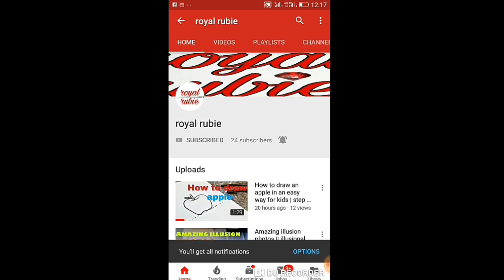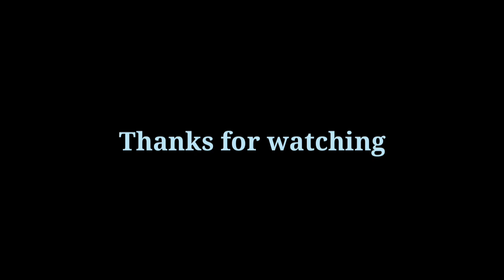நாட்டு மருத்துவ குறிப்புகள் | Natural medicine facts | in Tamil பகுதி-1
Hi every budy today we can see about natural medicine and facts in tamil

Royal Rubie